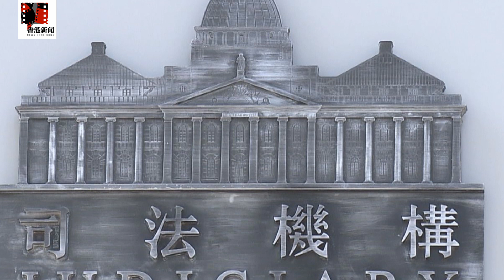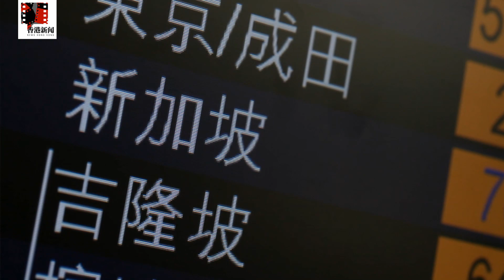第四波疫.情襲來，確診急衝雙位數；特務警增至1200名；教育局要求教科書勿評論勿詳述近20年曆史；林鄭任命英人出任終審法院法官；傳香港國泰將解僱數千員工| 香港新聞（20201005）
今增約11宗確診，第四波疫情已殺到？
教育局又伸黑手：近20年曆史不應詳述
英籍法官將出任終審法院法官，林鄭：彰顯香港司法獨立
港特務警增至1200名，民權組織批警隊“軍事化”
傳香港國泰將大裁員，涉近3000名員工
陳同佳擬來台投案，台港再就程序問題起爭議